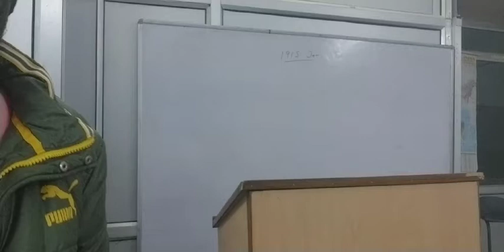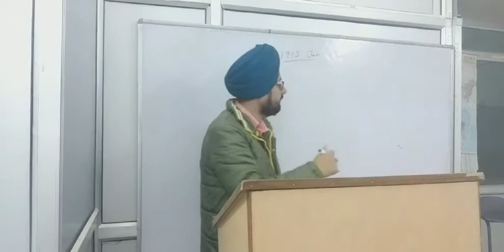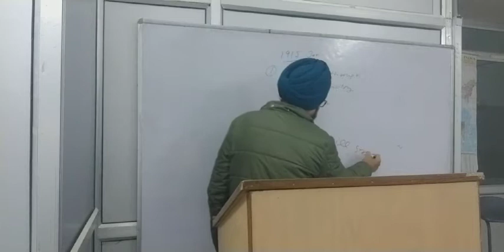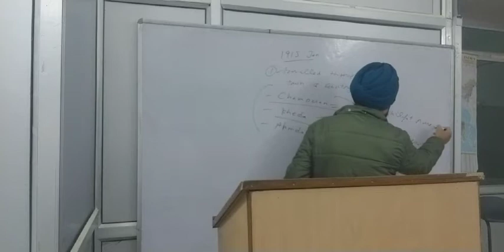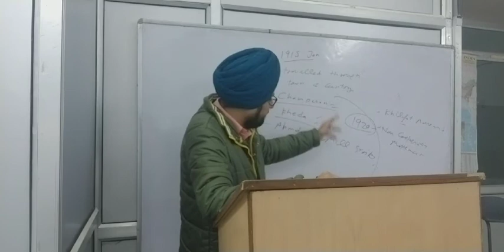Entry of Gandhiji to Indian National Movement Part 2